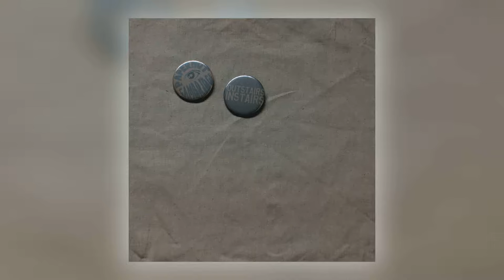Papernut Cambridge - Tulips in a Top Hat [Audio] (4 of 11)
Album: Outstairs Instairs [ALBUM]
Track: 4 of 11
Title: Tulips in a Top Hat
Artist: Papernut Cambridge
Label: Gare du Nord Records
Cat#: GDNCD021
Formats: Digital
Digital Release: 26th July 2019

About This Release:

Initially released in 2018 as a series of monthly singles, remixes and extras, Outstairs Instairs is now available digitally in its original edited album format.
For this collection of songs and recordings, leader Ian Button and Papernut regulars Darren Hayman, Roberts Rotifer & Halcrow, Ralegh Long, Jack Hayter and Emma Winston are joined on various tracks by a range of guests and friends including Terry Miles (Go-Kart Mozart, Denim, McAlmont & Butler) and Luke Smith both on piano, Malcolm Doherty (Rumer, Holy Holy, Daphne Guinness) on recorder arrangements, Sterling Roswell on synth, and Stabbs MacKenzie on sax.
Outstairs Instairs takes its title from inventor/architect Richard Buckminster Fuller's idea for a more astronomically accurate way of describing going up or down stairs i.e. outwards from the centre of the earth, or inwards towards it. Fuller himself - or at least the C60 molecule named after him – is namechecked in the album's opening/closing track.

Reviews for This Release:

"By turns catchy, intimate and beguiling. like a C86 version of The Faces...a bedsit Bowie..." - Shindig! (Album Review)

". Little vignettes evoking a time past, but never dwelling. Cementing their place as treasures of the British psych scene, Papernut Cambridge hit a home run with this excellent album." - Echoes and Dust (Album Review)

"‘Outstairs Instairs’ blends the sounds of 1970s pop with the moods and motivations of the 1960s. other worldly yet hummable, psychedelia without the psychedelic drugs, glam rock without the fear of being beaten up. there is no sense that he is sending up pop music or turning it into a cryptic joke. This is an affectionate re-imagination of the sounds of the 1970s." - Pennyblack Music (Album Review)

"Papernut Cambridge weave their icons and cerebral pinings into articulate hazy pop...like a mongrel-breed of the Alex Harvey Band, Wings and Marmalade. Highway 61 Revisited Dylan fronts The Soup Dragons...A most magnificent return from a most maverick of outfits." - Monolith Cocktail (Album Review)